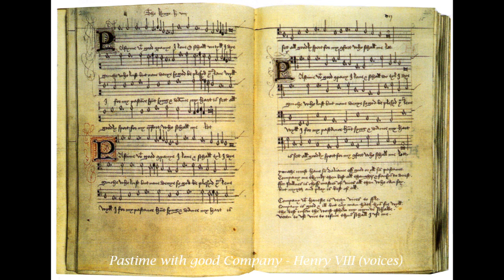The Palace of Illusions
The year 2020 marks the 500th anniversary of “The Field of the Cloth of Gold”. The early music trio Hexachordia has devised a concert called The Palace of Illusions, in which they imagine they were at the event themselves. This a sampler of what is to be a programme lasting approximately one hour featuring music from the time of Henry VIII, showcasing the wide range of instruments played at the time.

Music on this sampler:
Pastyme - Anon (lute)
Ah Robin, Gentle Robin - William Cornish (treble viol, gittern, recorder)
Recercada Primera - Diego Ortiz (bass viol, lute)
Consort X - Henry VIII (recorder consort)
En Vray Amoure - Henry VIII (shawm, organ)
Time to Pass with Goodly Sport - Anon (voice, organ)
Adieu, adieu, My Heartes Lust - William Cornish (bass viol, lute)
My Lady Wynkfylds Rownde - Anon (lutes)
Tant Que Vivray - Claudin de Sermisy (recorder, lute, bass viol)
Winder wie ist nu dein Kraft - Neidhart von Reuental (recorder, gittern, timbrel)
Kyng Harry VIII Pavyn - Anon (recorder, lute, bass viol)
Pastime with good Company - Henry VIII (voices)